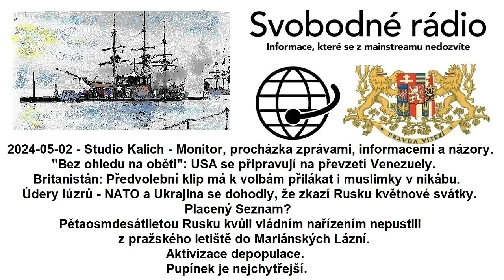2024-05-02 - Studio Kalich - Monitor, procházka zprávami, informacemi a názory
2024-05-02 - Studio Kalich - Monitor, procházka zprávami, informacemi a názory. "Bez ohledu na oběti": USA se připravují na převzetí Venezuely. Britanistán: Předvolební klip má k volbám přilákat i muslimky v nikábu. Údery lúzrů - NATO a Ukrajina se dohodly, že zkazí Rusku květnové svátky. Placený Seznam? Pětaosmdesátiletou Rusku kvůli vládním nařízením nepustili z pražského letiště do Mariánských Lázní. Aktivizace depopulace. Pupínek je nejchytřejší.